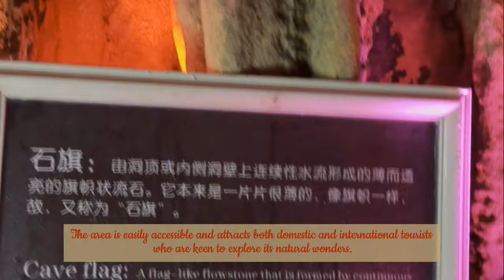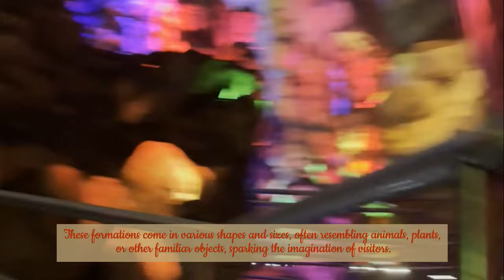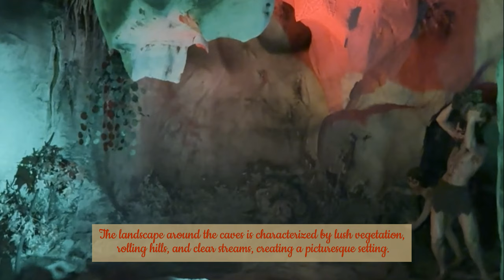Exploring Karst Caves in Dule Caves, Liuzhou, China : Stalactites, Stalagmites, Underground Rivers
These Karst Caves located in Dule Caves in Liuzhou, China.
        Dule Caves in Liuzhou, China, are a captivating natural wonder located in Guangxi Province. These ancient limestone caves feature stunning stalactites, stalagmites, and intricate rock formations that create a mesmerizing underground landscape. Visitors are guided through illuminated pathways, revealing hidden chambers and crystal-clear subterranean pools. Rich in history and local folklore, the Dule Caves provide a unique glimpse into the region's geological and cultural heritage. This subterranean marvel highlights the natural beauty and timeless allure of Liuzhou's rugged terrain, making it a must-see destination for adventurers and nature enthusiasts alike.
         Karst caves are formed in limestone regions through a process of erosion and dissolution. They feature stunning cave formations such as stalactites and stalagmites, which develop from mineral-rich dripstone deposits. Speleology, the study of caves, explores these unique underground landscapes, which often include underground rivers and intricate cave ecosystems. The distinctive karst terrain, characterized by its rugged, irregular surface, results from the long-term effects of water erosion. These caves offer valuable insights into geological processes and serve as habitats for specialized organisms adapted to the dark, subterranean environment.

We truly appreciate your support and engagement. Your likes, comments, and subscriptions help us grow and improve. We couldn't do this without you. Your enthusiasm keeps us going! 😊